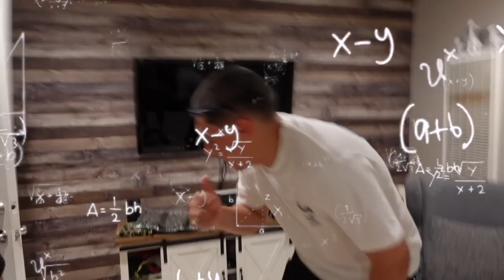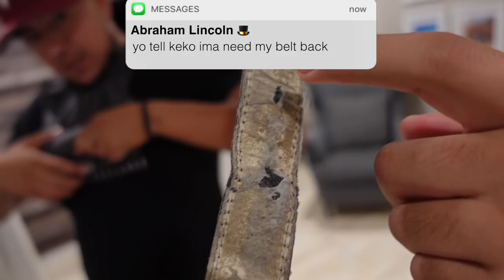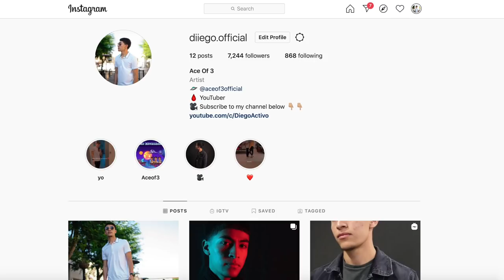WE WENT TO ARIZONA & LAUGHLIN (RAN OUT OF GAS & GOT A FLAT TIRE) | Diego Dior Vlog